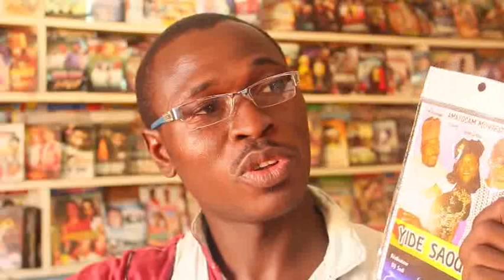kabbo tiral 04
Foulbe Cameroun movies